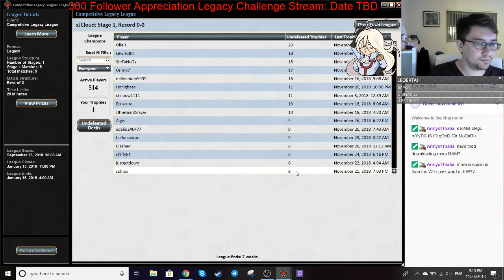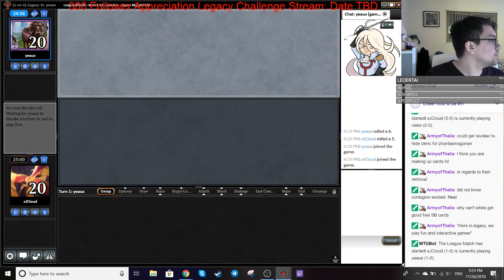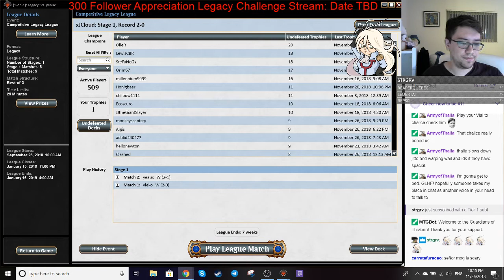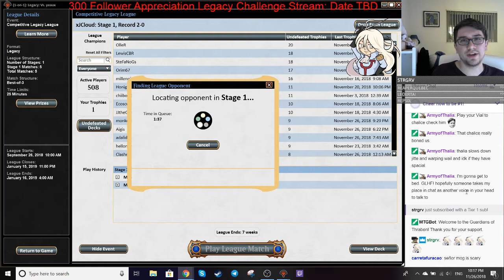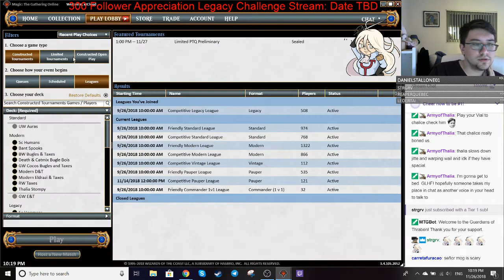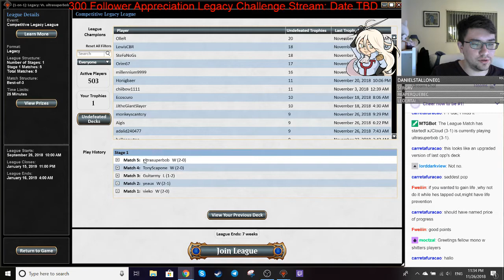Legacy WW D&T League 11/26/18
We've cast off our modern shackles and embraced the one true format: Legacy. Modern content on the channel will be sparce going forward unless there's a fundamental shift in what's going on. Anyway, moar legacy!